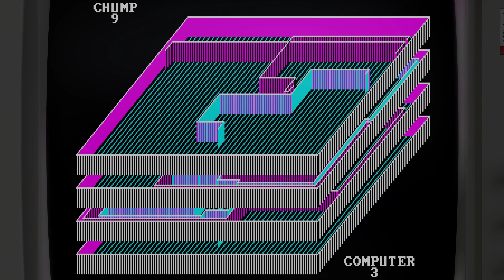Novatron - VerySoft Works, 1982 - IBM PC (4K)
A short presentation of Jim McMahon's Novatron, published by VeriSoft Works for the IBM PC in 1982.

A snake-like game where you have to make the computer-controlled snake (purple wall) nowhere to go but crash into itself or into your snake (cyan wall).